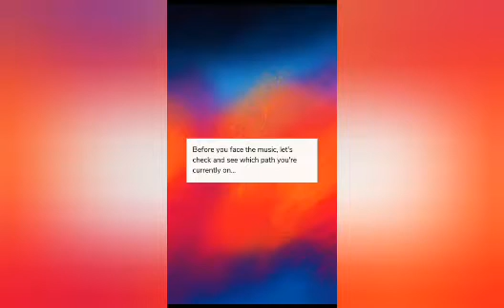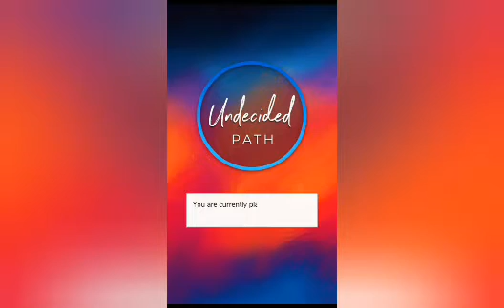Sweet Deception #24 || Exposed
By Anyanka